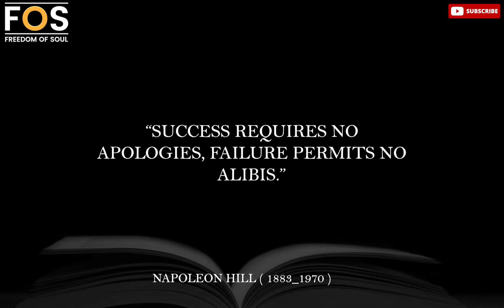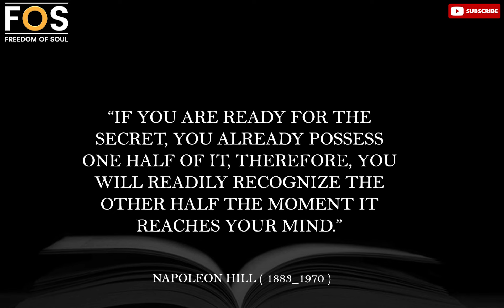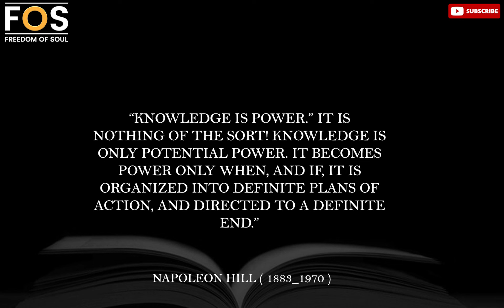Napoleon Hill Quotes, that Inspire and Motivate Us to Be Successful | Think and Grow Rich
Oliver Napoleon Hill was an American self-help author. He is best known for his book Think and Grow Rich, which is among the 10 best-selling self-help books of all time. Hill's works insisted that fervid expectations are essential to improving one's life.

Freedom of Soul
Napoleon Hill
Life Changing Quotes
Inspirational Quotes

(USAGE RIGHTS)